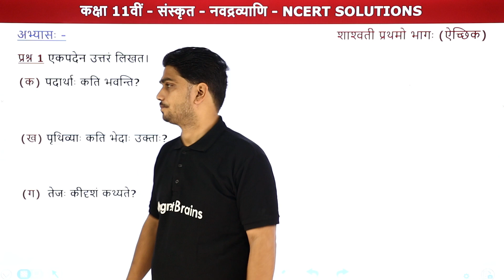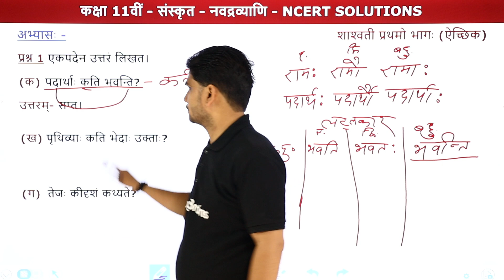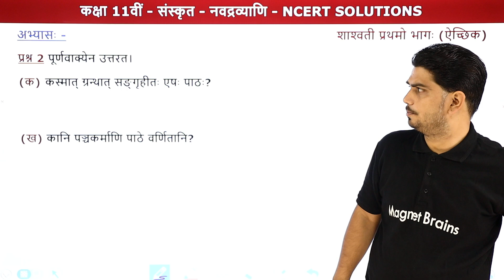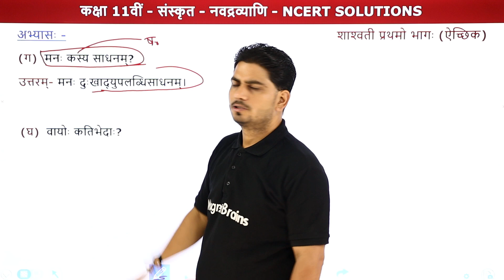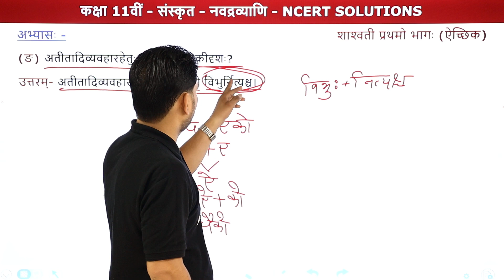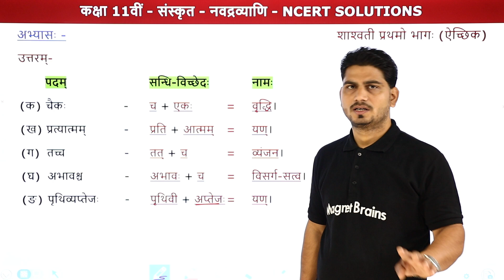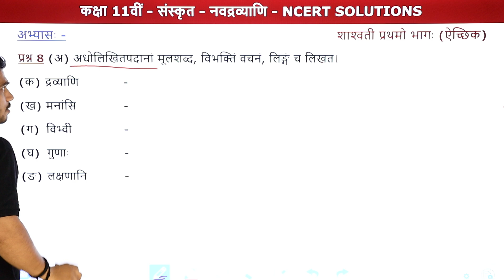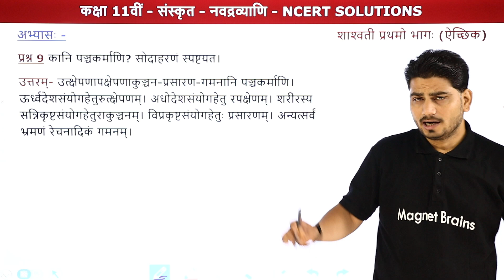Navadravyaani (नवद्रव्याणि) - NCERT Solutions | Class 11 Sanskrit | CBSE 2024-25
✔️ Class: 11th
✔️ Subject: Sanskrit
✔️ Chapter: Navadravyaani
✔️ Topic Name: Navadravyaani (नवद्रव्याणि) - NCERT Solutions
✔️ Topics Covered In This Video (By Pankaj Sir): This video covers the  NCERT Solution of Chapter Navadravyaani, from the book Shashwati of Class 11 Sanskrit. Learn from Pankaj Tiwari Sir, our qualified educator, as he takes you through a detailed explanation of chapter Navadravyaani of the Book Shashwati. Tune into this insightful video and ace your next assessment with confidence!
00:00 इंट्रोडक्शन: सत्त्वमाहो रजस्तमः/Introduction: Sattvamaaho Rajastamah
00:56: प्रश्न 1 - प्रश्न 4: NCERT Solutions
              प्रश्न 1 - एकपदेन उत्तरं लिखत ।
                       (क) पदार्थाः कति भवन्ति ?
36:38: प्रश्न 5 - प्रश्न 9: NCERT Solutions
               प्रश्न 5 - सन्धिविच्छेदं कृत्वा सन्धेः नाम लिखत ।
54:42 वेबसाइट अवलोकन / Website Overview

class 11 sanskrit navadravyaani ncert solutions
navadravyaani sanskrit chapter summary
ncert solutions class 11 sanskrit shashwati
sanskrit class 11 important questions
cbse class 11 sanskrit solutions
navadravyaani chapter explanation
class 11 sanskrit cbse syllabus
navadravyaani chapter questions and answers
sanskrit ncert solutions chapter 6
sanskrit shashwati navadravyaani solutions
class 11 sanskrit cbse chapter solutions